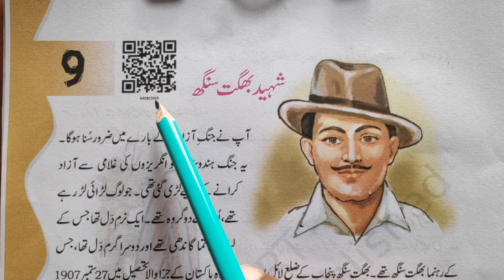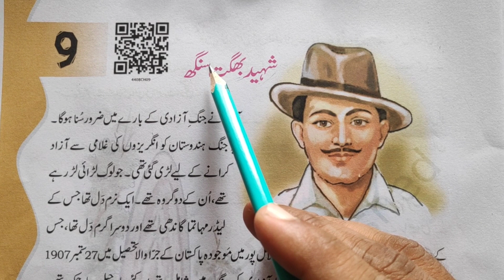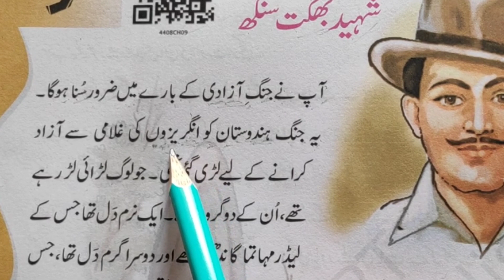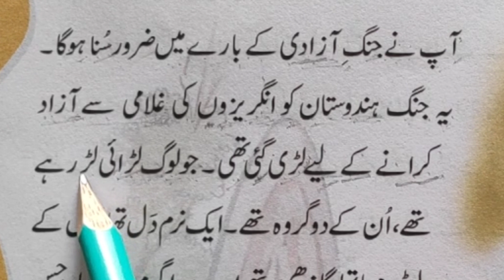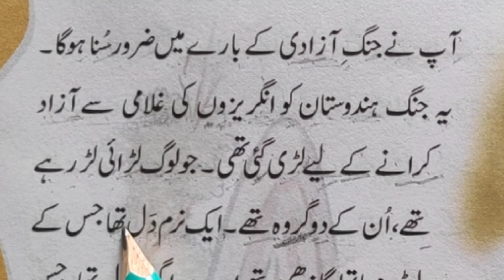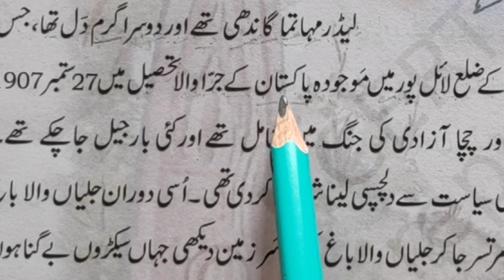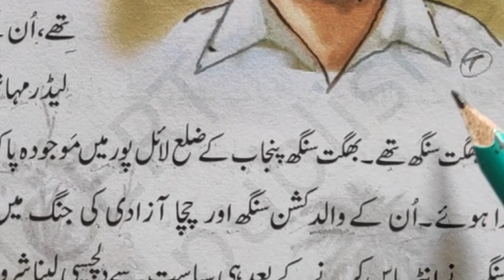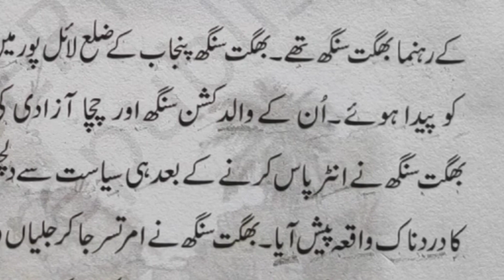Urdu Reading Practice हिंदी द्वारा उर्दू भाषा सीखें Learn Urdu through Hindi शब्दों को मिलाकर L-4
Urdu Reading Practice हिंदी द्वारा उर्दू भाषा सीखें Learn Urdu through Hindi शब्दों को मिलाकर पढ़ें
भगत सिंह के बारे में सुने
कहानी एक महान व्यक्ति की

Urdu learning channel, Urdu language, हिंदी द्वारा उर्दू भाषा सीखें, @lafzeurdu
Urdu men Alfaaz, Urdu likhna Sekhen  Learn Urdu through hindi
"Master Urdu Writing with These Simple Tips and Techniques"
"10 Minute Urdu Writing Practice to Boost Your Skills"
"Learn Urdu Writing Fast and Easy: Step-by-Step Guide"
"Urdu Writing for Beginners: Start from Scratch and Improve Quickly"
"How to Write Urdu Effectively: Tips and Tricks for Success"
"Urdu Writing Exercises and Practice for All Levels"
"Fun and Engaging Urdu Writing Activities for Kids and Adults"
"Urdu Writing Skills Improvement: Enhance Your Vocabulary and Grammar"
"Expert Urdu Writing Tips from Native Speakers"
"Achieve Mastery in Urdu Writing with These Proven Methods".
"Master Urdu Reading with These Simple Tips and Techniques"
"10 Minute Urdu Reading Practice to Boost Your Fluency"
"Learn Urdu Reading Fast and Easy: Step-by-Step Guide"
"Urdu Reading for Beginners: Start from Scratch and Improve Quickly"
"How to Read Urdu Effectively: Tips and Tricks for Success"
"Urdu Reading Exercises and Practice for All Levels"
"Fun and Engaging Urdu Reading Activities for Kids and Adults"
"Urdu Reading Comprehension Practice: Improve Your Understanding"
"Expert Urdu Reading Tips from Native Speakers"
"Achieve Mastery in Urdu Reading with These Proven Methods".